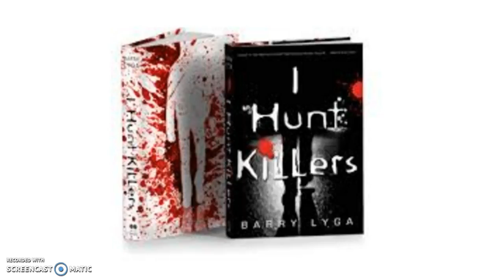I Hunt Killers - Chapter 30 (Pgs. 311-312)